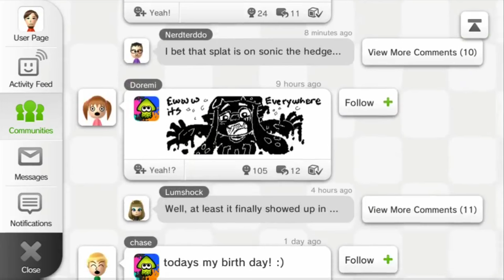Splatoon - Fnu Reviews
Is Nintendo's fresh new IP a swimming success?